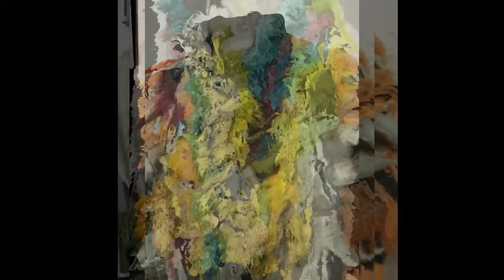Shepherds Talk Virtual Sheep & Wool Special - Casalana Neck Wrap/Boa Promo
Born from a love of fiber and fiber animals Pam and Virginia take you along as they 'talk fiber' through video segments and more. If you are looking for a lighthearted approach to learning all things fiber, this is the place for you.  There are people to meet, animals to play with and always a world of fiber to explore. Come along and enjoy all things fiber. New segments will be posted as we explore natural fibers and follow fiber arts through an array of videos, pictures and chat.